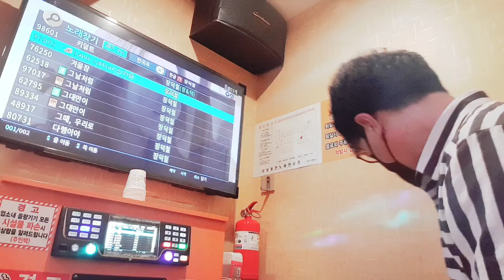강어커 지각(장덕철 곡)